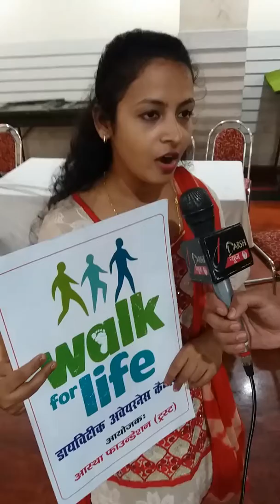Astha foundation walk for life diabetes jagrukta abhiyan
Astha foundation walk for life diabetes jagrukta abhiyan ke bare me director nikk9 singh jankAri dete hua